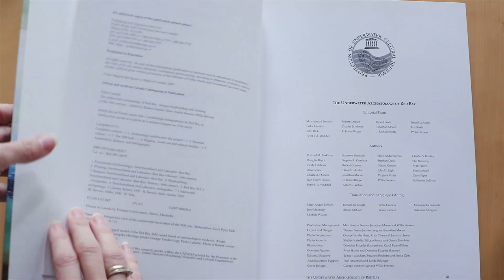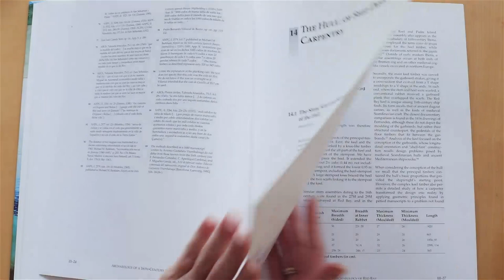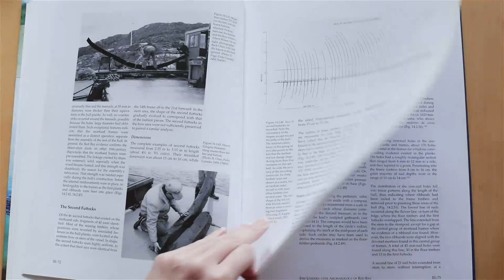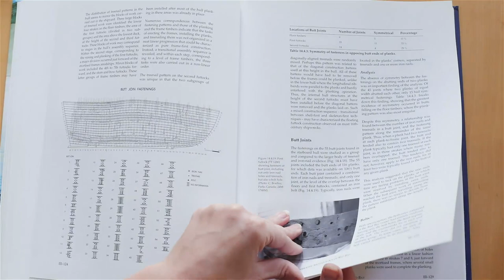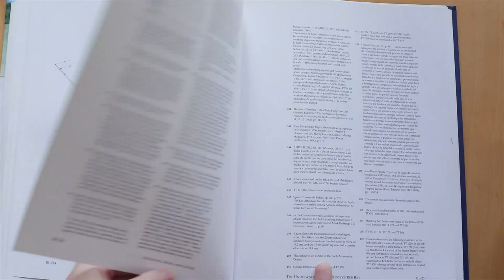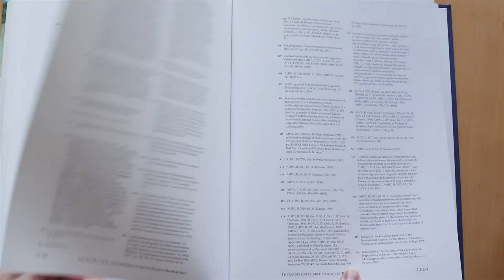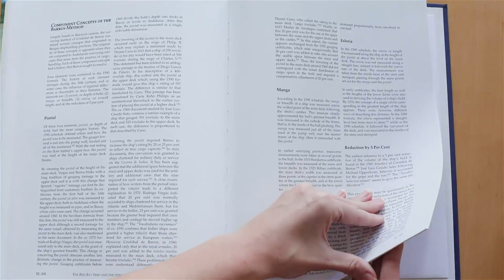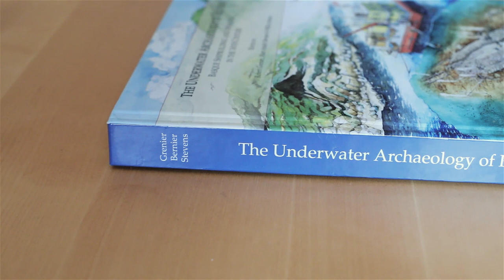017 - The galleon SAN JUAN (1565) - III VOLUME (Hull) - The underwater archaeology of Red Bay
⚓️ To buy on Amazon
OVERVIEW - The galleon SAN JUAN (1565) - The underwater archaeology of Red Bay (Parks Canada 2007). III VOLUME (Hull). Basque shipbuilding and whaling in the 16th century. Edited by Robert Grenier, Marc-Andre Bernier, Wills Stevens...

- The Warship ANNE (1678) by Richard Endsor
- The GALLEON by Peter Kirsch (The great ships of the armada era)
- 16th-Century Basque Whaling Ship in Red Bay, Labrador, beloved to be the SAN JAN (1565). Volume IV - The RIGGING.
- The Royal Navy Fireship COMET of 1783 by David Antscherl (SeaWatchBooks)
- LENOX (70-gun third rate of Charles II's navy) by Richard Endsor
- your choice